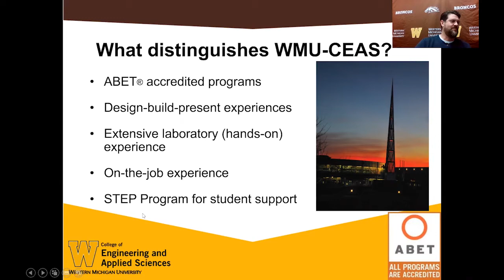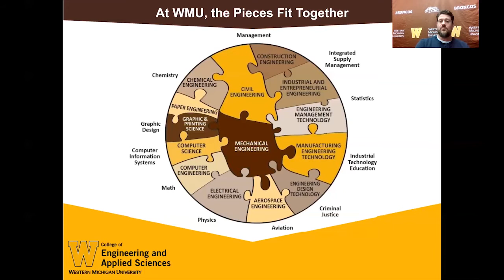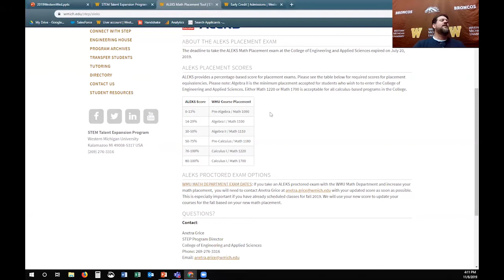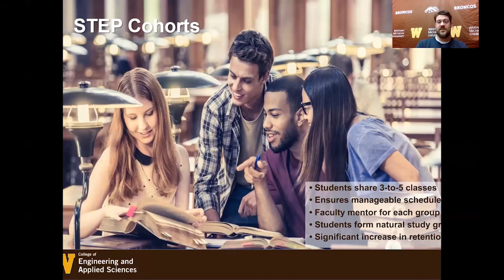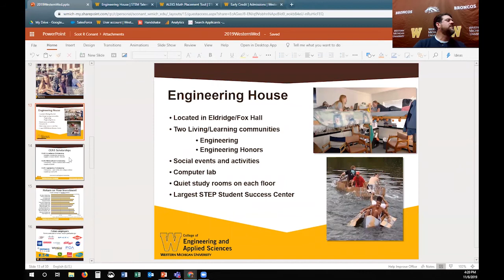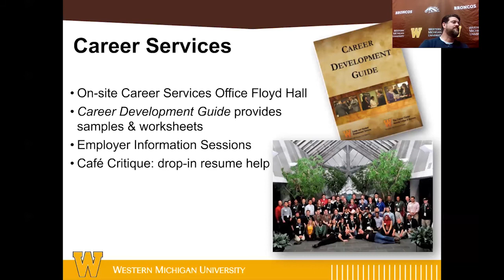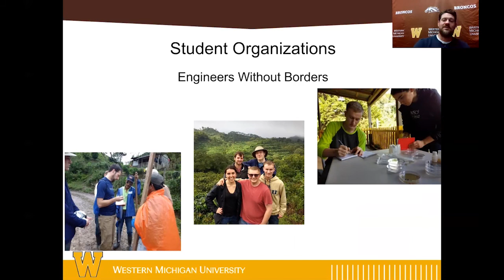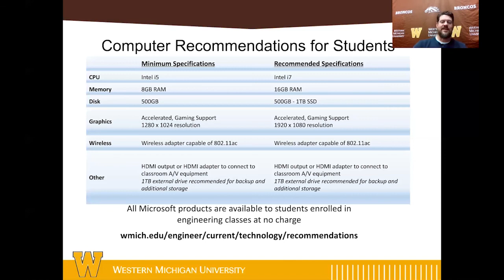Western Wednesday Session 6 College of Engineering and Applied Science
Join Scot as he works through some helpful details on WMU's College of Engineering